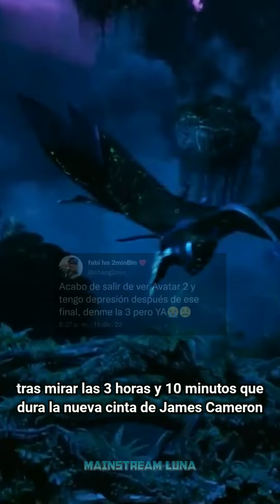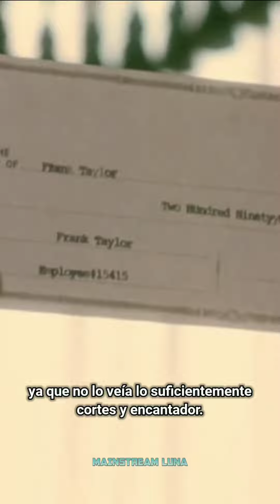¿Sabías qué? En SPIDER-MAN ACROSS THE SPIDER-VERSE, AVATAR 2, Fases UCM | Curiosidades de Películas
00:00 | ¿Sabías qué? En SPIDER-MAN ACROSS THE SPIDER-VERSE...
00:34 | ¿Sabías qué? En TIEMPO Y LUGAR EQUIVOCADO...
00:49 | ¿Sabías qué? AVATAR 2 CAUSA DEPRESIÓN ...
1:45 | ¿Sabías qué? En ATRÁPAME SI PUEDES...
1:55 | ¿Sabías qué? En ATRÁPAME SI PUEDES...
2:44 | La Duración de cada FASE del UCM

[tags]

sabías qué en spider-man across the spider-verse, tiempo y lugar equivocado, avatar 2, fase de ucm, ucm marvel, datos curiosos, cine,